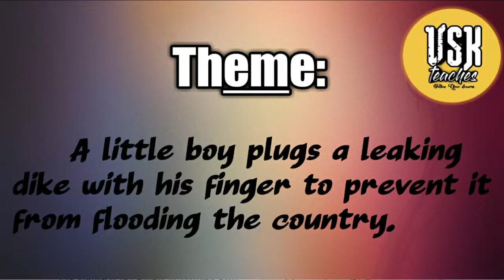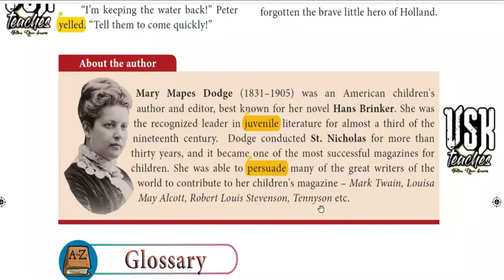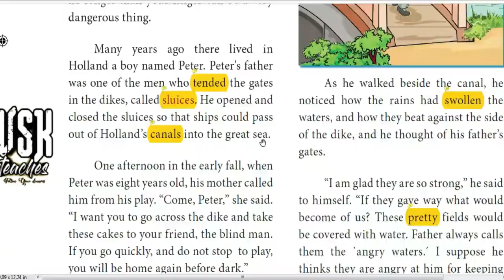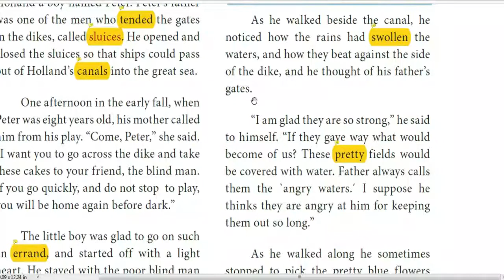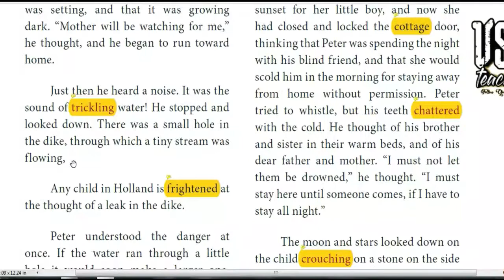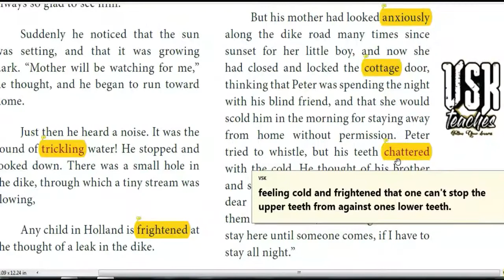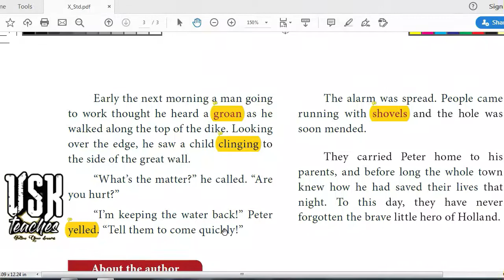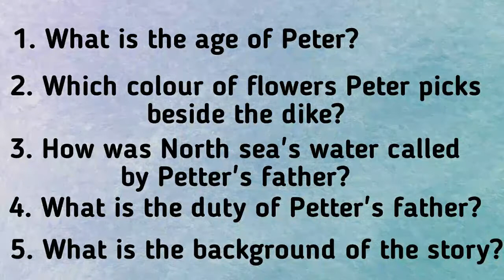The Little Hero of Holland by Mary Mapes Dodge | 10th std Unit 6 Supplementary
This is a true story of a little boy with a brave heart. He saved his fellowmen with a brave act. Holland a country, where much of the land lies below the sea level. It has a great wall, that keeps from being destroyed by the North Sea. Even the children of Holland know that the hole in the dike which is no longer than a finger can be very dangerous.
       Many years ago in Holland there was a boy named Peter. His father tended the gates in the dikes He opened and closed the sluices for the ships to pass out of Holland's canals into the great sea. When Peter was 8 years old, his mother called him and told him to give cakes to his blind friend. It was an early fall season His mother advised him to return before it was dark. Peter gave cakes to his blind friend and remembered to get back early. On his way back he noticed that the rains had swollen the water in the canal beating against the dike. Just then he heard a noise of trickling water. He saw a leak in the dike. There was a hole in it. Realizing the danger, he climbed down the side of the dike and thrust his finger into the tiny hole. The flowing of the water stopped. He stayed there very long, shouted for help and screamed. No one came. His arm ached and He shouted for his mother. His mother searched for him and thought he was spending the night with his blind friend.
      Peter stayed there all night keeping the sea out from entering into the country. Next day morning, a man heard a groan as he walked along the top of the dike. He saw Peter clinging to the side of the great wall. When he questioned, Peter told him that he was keeping the water back. The alarm was spread. People came running with shovels and the hole was soon mended. Peter was carried home to his parents. The whole town soon came to know that how the brave hero had saved their lives.